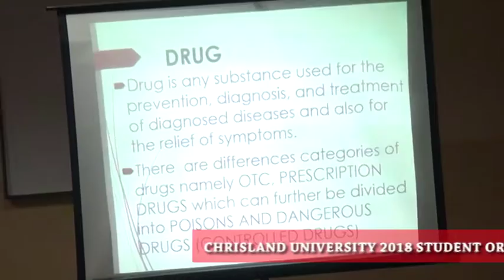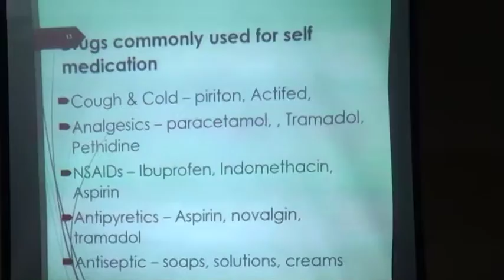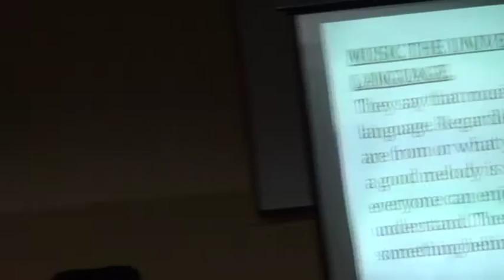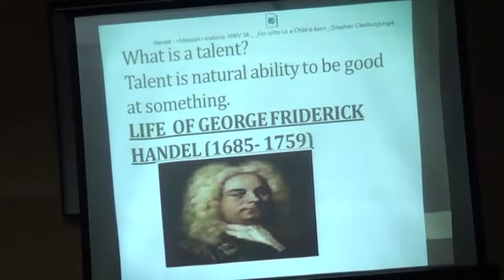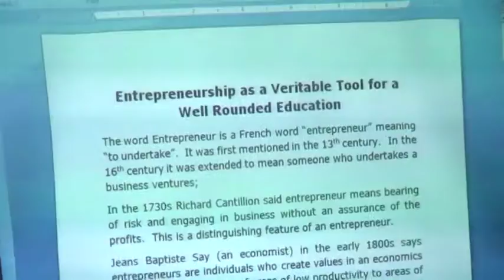CHRISLAND UNIVERSITY ORGANIZERS ORIENTATION PROG FOR NEW STUDENTS